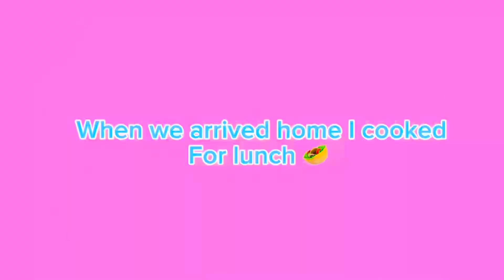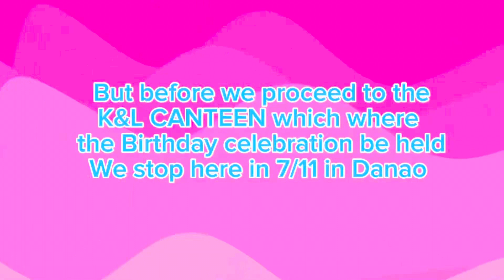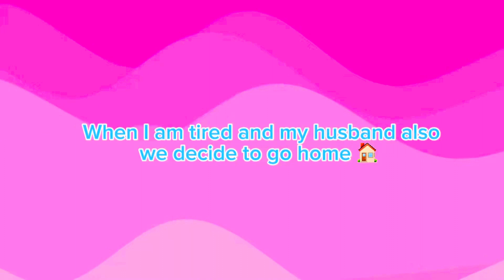Bruce leytham (Birthday party)